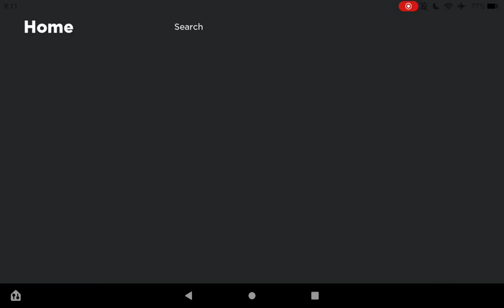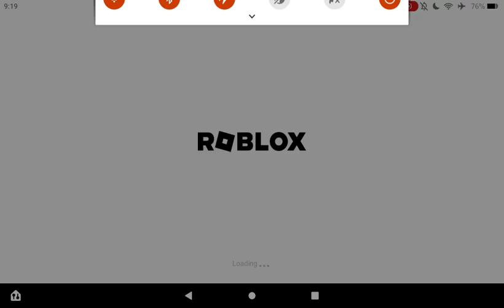Playing game on roblox 42 come see which one it is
cuddly19831983 group or put in search for groups